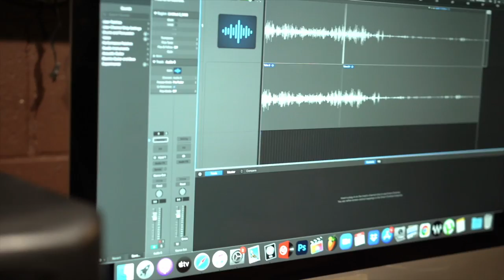YO : Robinson Iglesias feat. Pirou / Bachata Music Video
Robinson Iglesias - YO:  Bachata Music Video

⏰ SCHEDULE: No Schedule.